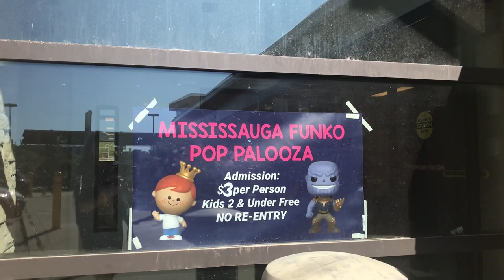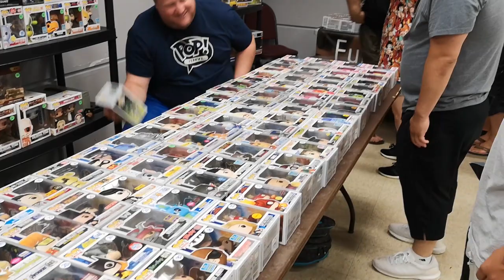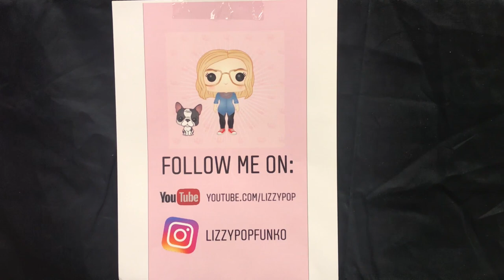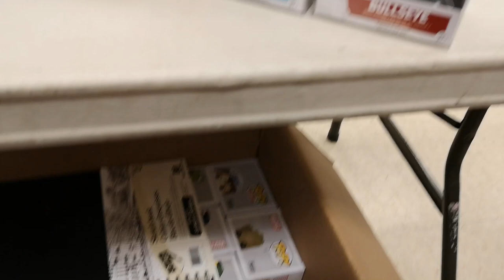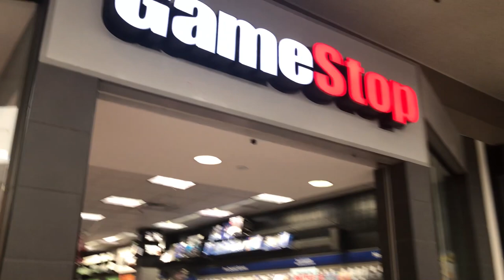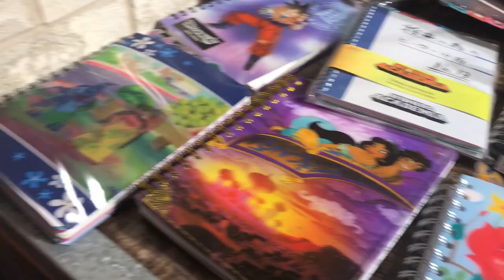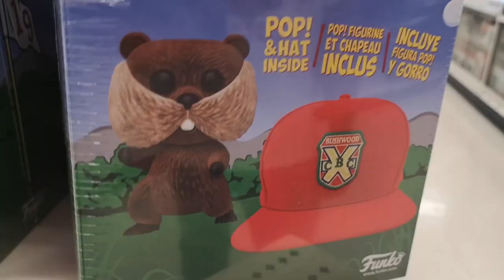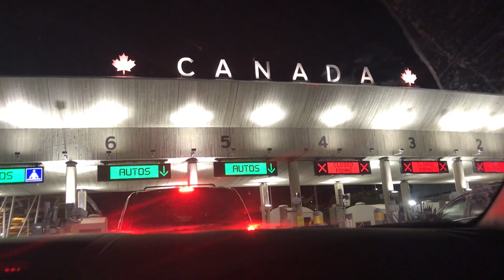Couple Takes on Funko! POPalooza Show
For all you fellow nerds out there, join us on our whole day adventure through Funko! POPalooza as we Buy, Trade & Sell some pretty cool POP Vinyl Figures. Plus *BONUS* USA footage of some more figures and funny moments across the border!